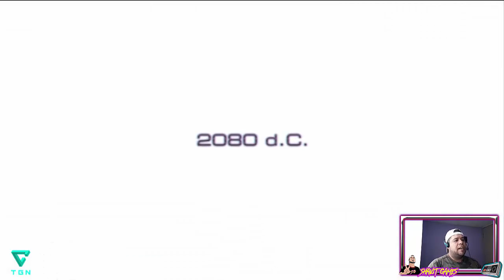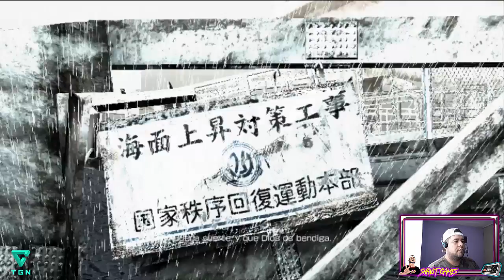Binary Domain: Me Llaman El Superviviente #1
Que hay papayines como andamos, estamos en el juego de binary domain, que es un juego que ya tiene rato que salio pero la verdad se me hizo muy interesante tanto la historia como los graficos ya tenian entonces, espero que les guste!!

*Especificaciones De Mi PC:
Motherboard Asrock
RAM: 4GB HiperX Fury DDR3
DD: 750GB
Tarjeta Grafica: EVGA NVIDIA GForce GT210 1GB
Procesado: AMD Atlhon 4 Nuecleos
Fuente: Economica 400W
SO: Windows 10